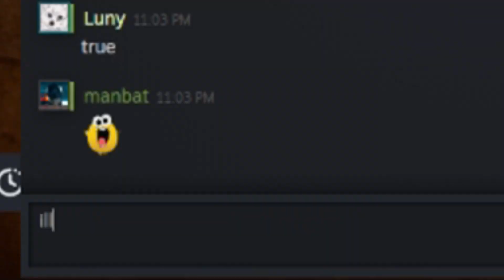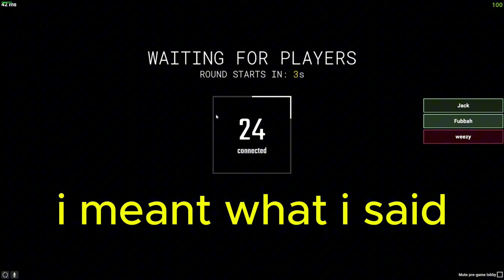SCP: The Bright Light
Music
Miles Davis - Dear Old Stockholm
J Dilla - Welcome to the Show